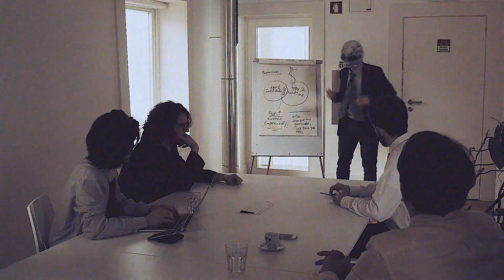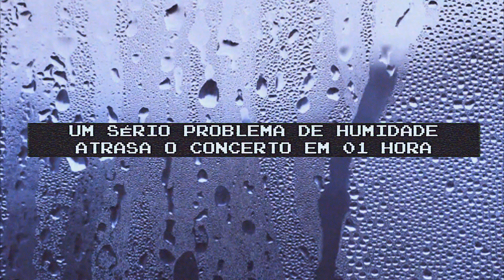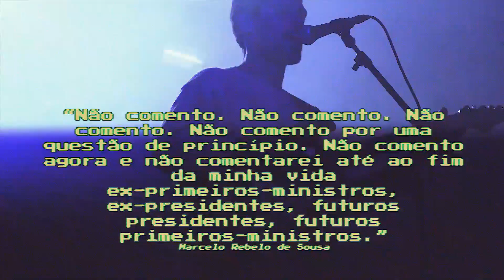o ultimo concerto de filipe sambado & acompanhantes de luxo (miniDoc)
mini documentário realizado por marcelo perdido em agosto de 2019 em Lisboa / Paredes de Coura. Granda Banda : filipe sambado (voz/guitarra)
c de croché (baixo) primeira dama (keys) Alek rein (guitarra) chinaskee (bateria)
/// amor&beijinhos para raquel/rodas e maternidade.